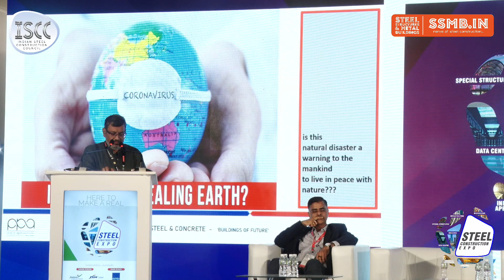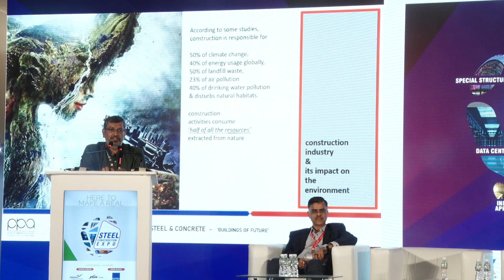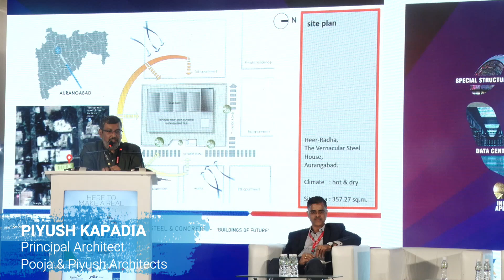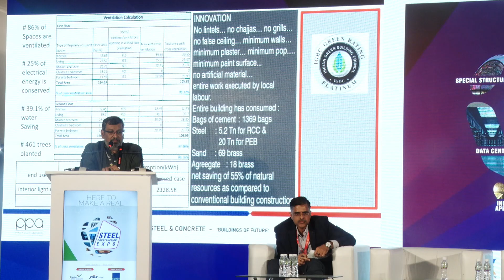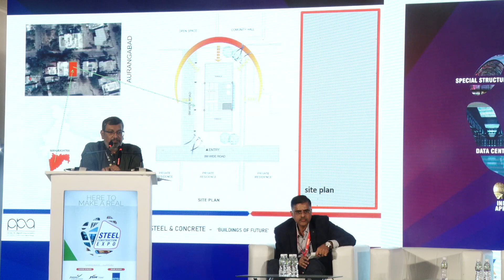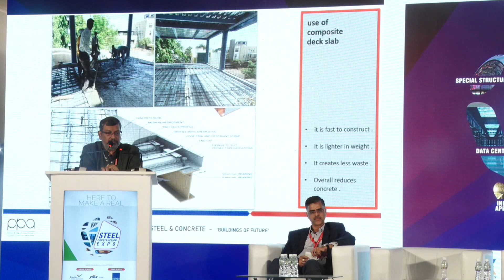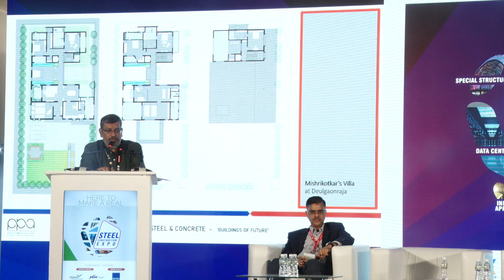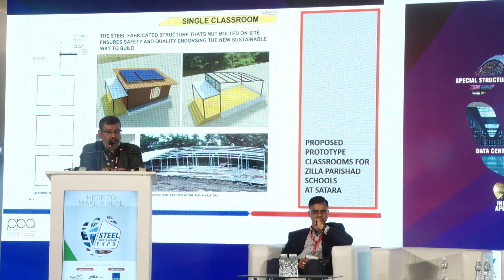Redefining Architectural Boundaries with Piyush Kapadia | Technical Presentation - SCE2023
Join us for an enlightening technical presentation on stadiums, institutions, and residential buildings by Piyush Kapadia, Principal Architect at Pooja and Piyush Architects, during day 2 of the Steel Construction Expo 2023. Explore innovative design paradigms, sustainable construction practices, and visionary architectural concepts that are reshaping the built environment. Kapadia's expertise offers a profound insight into leveraging steel for creating functional and aesthetically pleasing structures.